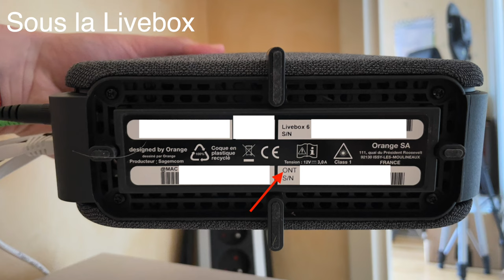Régler le PROBLÈME de câble optique non-reconnu de la LIVEBOX 6 ! 🍊🤔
► MON SETUP ACTUEL  ⬇️
Appareil photo : Panasonic Lumix G9
Optique : LEICA 12-60mm F2.8-4.0
Smartphone : iPhone 12 Pro
Clavier gaming : Roccat Vulcan 122
Souris gaming : Roccat Kova AIMO
Casque pour le gaming : Koss Porta Pro Headset : DISPO SUR AMAZON US
Baladeur Audiophile : ifi Hip DAC 2
Micro caméra : Rode VideoMic NTG
Volant SimRacing : Thrustmaster TM Open Wheel
Base SimRacing : Thrustmaster TS-PC Racer Servo Base
Pédalier SimRacing : Thrustmaster T3PM
Siège SimRacing : Playseat Challenge